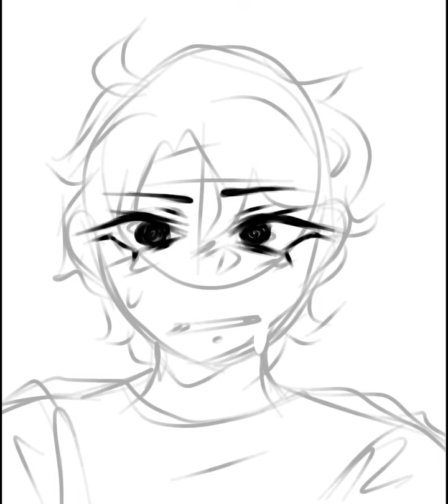C!Wilbur/Ghostbur Fanart (Time-Lapse)